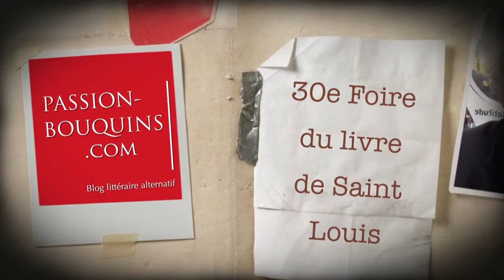Philippe Grimbert - Un garçon singulier - Pas de fumée sans Freud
30e foire du livre de Saint-Louis 2013
Philippe Grimbert nous parle de ses deux derniers livres :

Un garçon singulier

et
Pas de fumée sans Freud